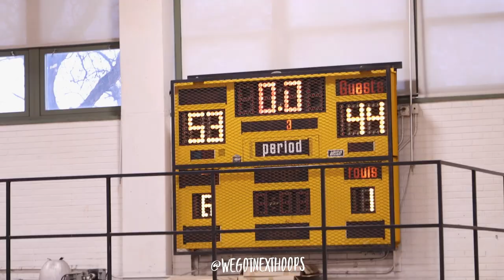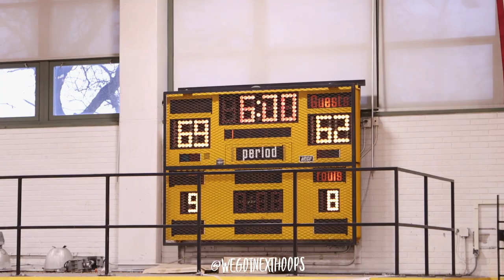2024 TayShawn Bridges takes on Chicago Hyde Park at The Orr Breast Cancer awareness Shootout!